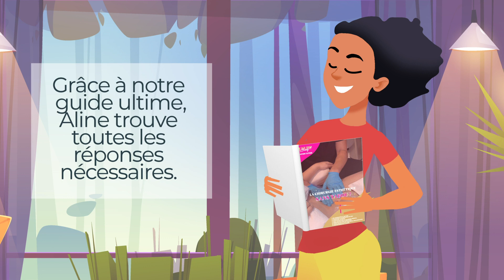EBOOK "LA CHIRURGIE ESTHÉTIQUE SANS TABOU" - luxurybodycenter.fr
Retrouvez notre ebook "la chirurgie esthétique sans tabou" sur votre site internet

Vous êtes intéressé par le sujet « CHIRURGIE » ? Vous avez comme projet d’avoir recours à la chirurgie esthétique ? Mais vous êtes perdu, vous n’y connaissez rien ou vous ne savez pas comment vous y prendre ? Alors le guide ultime « la chirurgie esthétique sans tabou » est pour vous !

Je vous explique tout sur la chirurgie et principalement sur la liposuccion, l’abdominoplastie et le BBL ! Je vous donne toutes mes recommandations pour limiter au max les complications, mes conseils pré & post opératoires (en tant que professionnelle) pour une chirurgie réussie, et mon expérience personnelle en tant que patiente avec mes photos AVANT / APRÈS chaque intervention, les étapes pour avoir recours à une chirurgie à l’étranger etc… ce guide est TRÈS complet et vous aidera dans votre projet. Dites adieu à la chirurgie ratée !